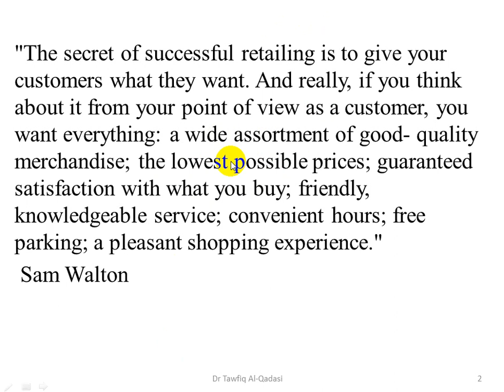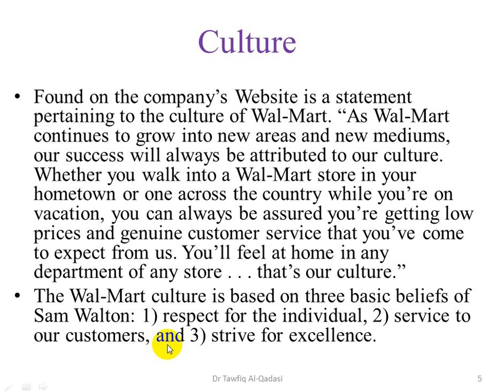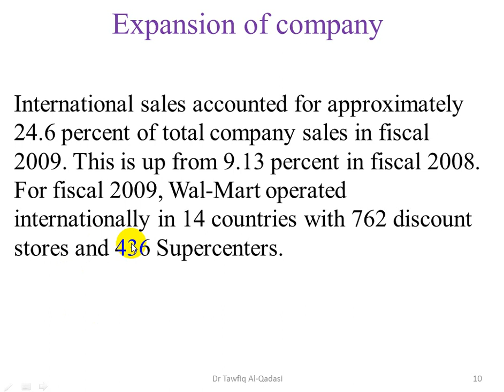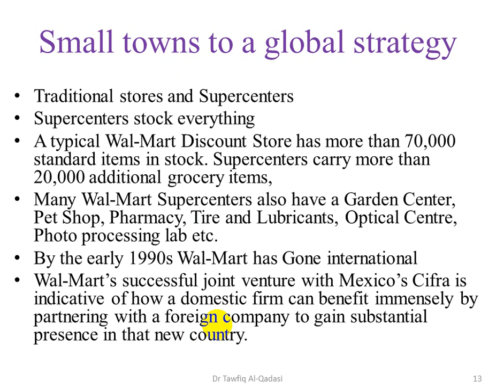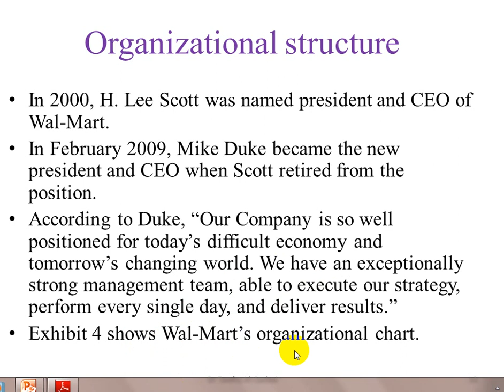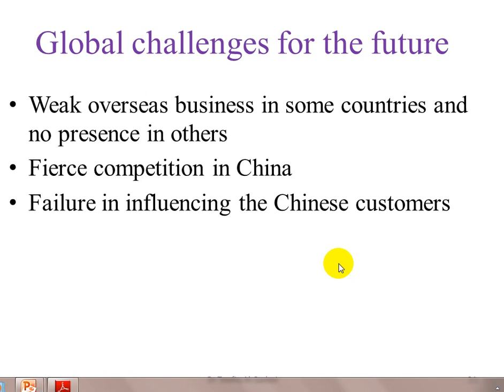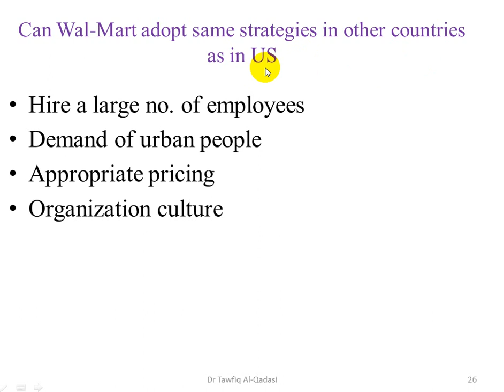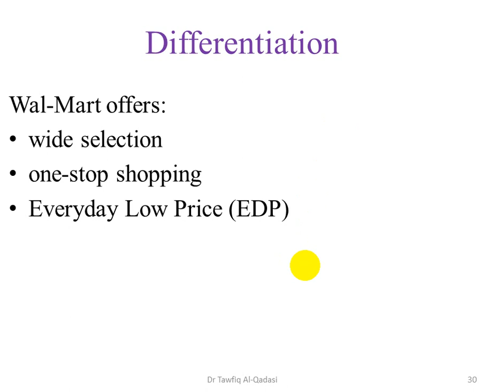lec12 part1 of1